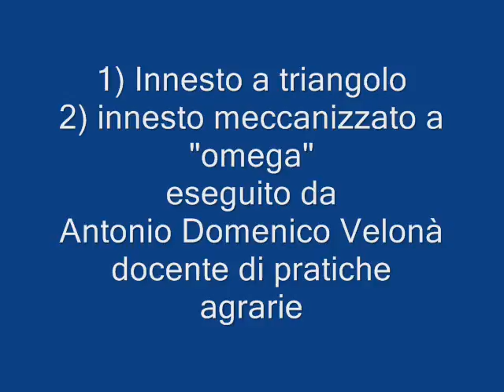innesto polloni di ciliegio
innesto a triangolo ed a "omega" meccanizzato